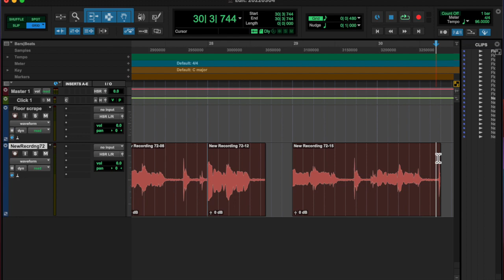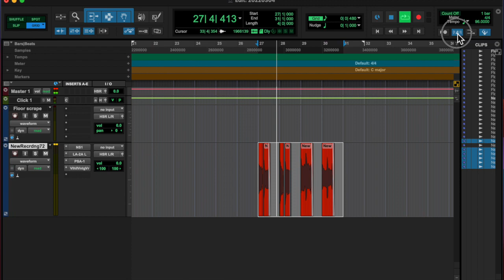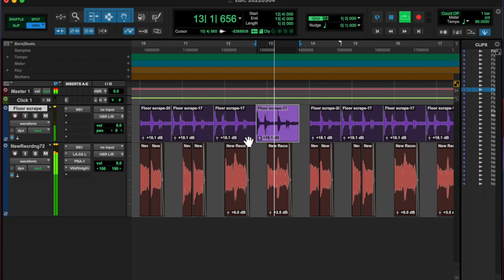20220204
lets go.